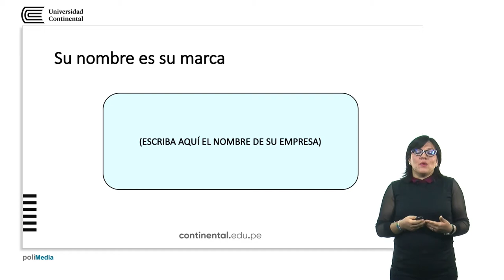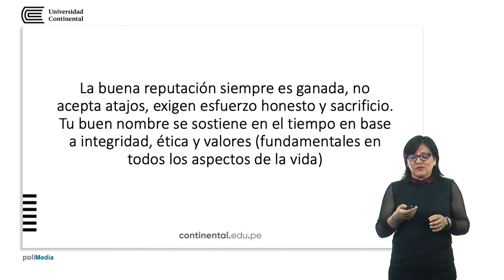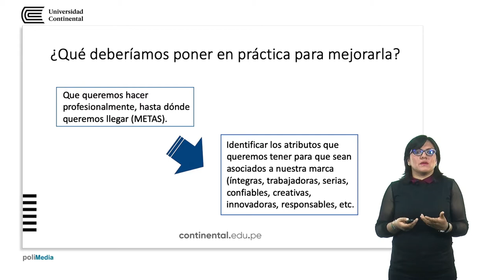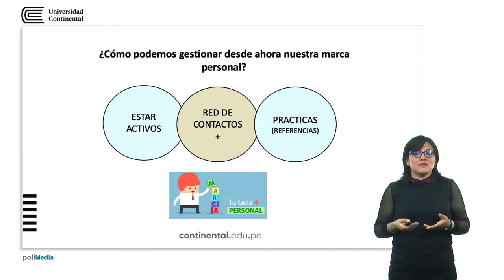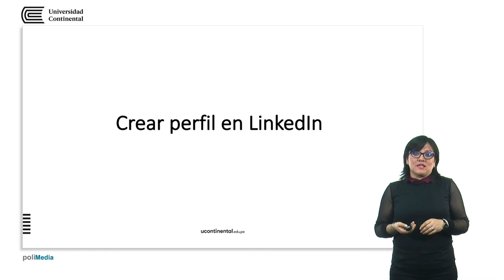Marca Personal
Modulo de empleabilidad del IC